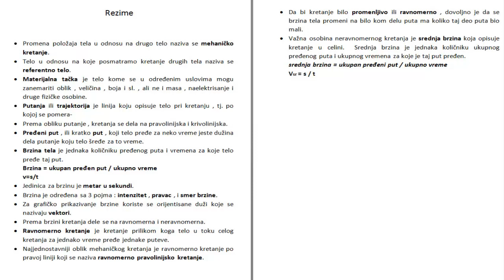Skola - Fizika 6 razred - Rezime